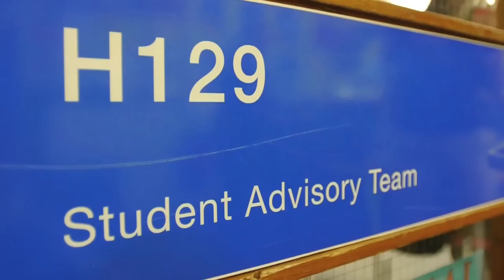International Arrival Guide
Plan, pack and prepare for life in New Zealand. A guide for International Students arriving to study at Otago Polytechnic.